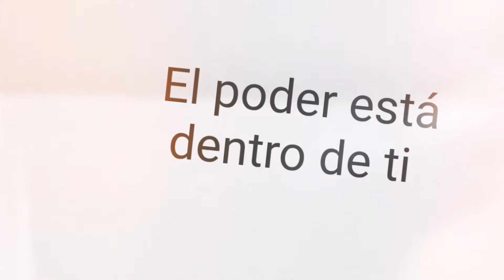🥰Cómo AMARSE .💓Louise Hay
Saludos a todos gente linda !!!.
El poder está dentro de ti nos muestra que el poder que todos buscamos fuera, está también dentro de nosotros, fácilmente accesible, a nuestra disposición para que lo empleemos de forma positiva. Esta obra te ayudará a acceder a la Sabiduría Infinita que todos tenemos dentro, a confiar en ella y a introducir cambios en nuestra vida. El Perdón Es La Llave🔑 De La Libertad

Como dice la autora Louise L. Hay Recuerda que el primer paso para sanar tu vida, y el más importante es sencillamente la conciencia de que necesitas un cambio. Con el tiempo, esta conciencia te permitirá ver la belleza, el amor y el poder que hay dentro de ti.
Nuestro cerebro es un músculo que se adapta a la conducta y pensamientos, ejercitarlo con frases positivas es un trabajo que rinde gran utilidad. Nuestra mente también es influenciada por el entorno y especialmente por las palabras que se decretan como norte de nuestras vidas.

Enfocar al pensamiento hacia ideales más elevados mejora los niveles de la energía vital.
Bienvenidos al Canal!!.Encuentra aquí una fantástica selección de frases amor y textos de Frases bonitas. Poemas cortos amor para compartir. Espero que te guste, y que te subscribas.

Saludo para tod@s!